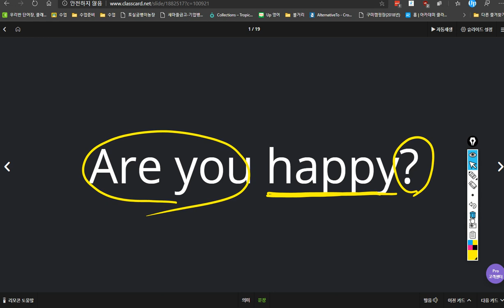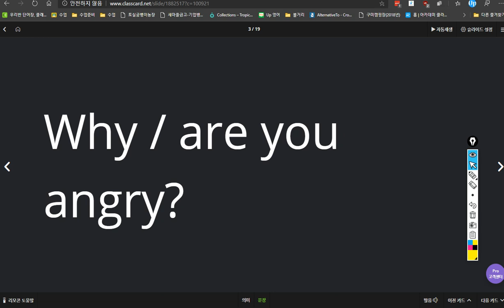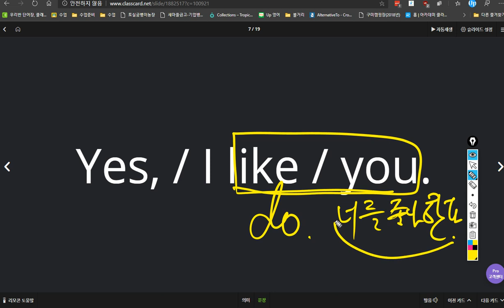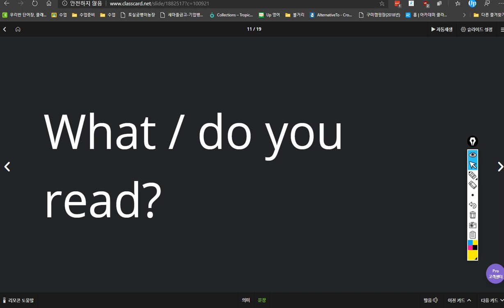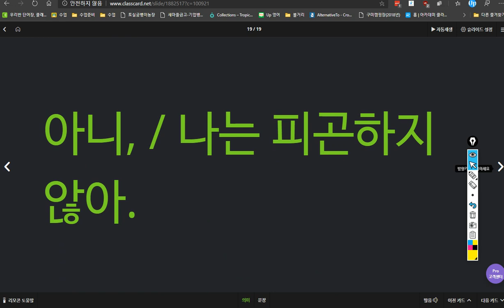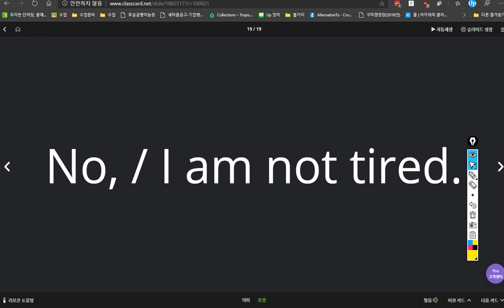윤서현 2020 03 31